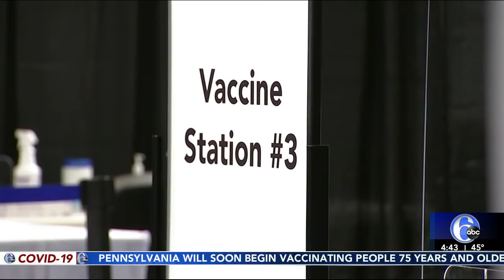House votes to impeach President Trump for 2nd time following Capitol riot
President Donald Trump was in the Oval Office as the House of Representatives voted to impeach him. Trump on Wednesday became the first president to be impeached twice. The vote came days after he fomented a violent insurrection at the U.S. Capitol by telling his supporters to “fight like hell” against election results that he falsely told them were rigged.

Trump, who has been suspended from social media platforms, was expected to respond to the vote in a taped video to be released later Wednesday. Ten Republicans joined Democrats in voting to impeach the president. House Speaker Nancy Pelosi called Trump a “clear and present danger” to the country. The White House was lightly staffed Wednesday as moving boxes crowded offices and hallways as aides prepare for their departure ahead of Inauguration Day, when President-elect Joe Biden takes office.